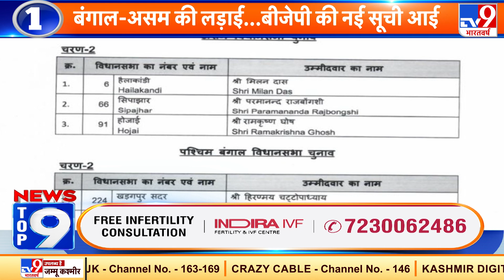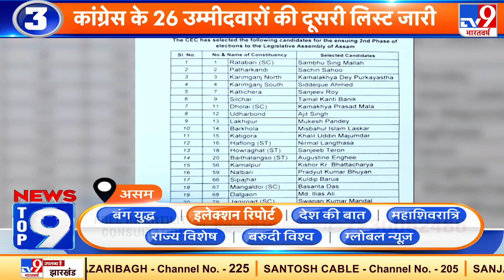News Top 9 इलेक्शन रिपोर्ट : Bengal-Assam की लड़ाई...BJP की नई सूची आई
बंगाल और असम के लिये बीजेपी ने उम्मीदवारों की एक और सूची जारी की है. बीजेपी ने असम के तीन उम्मीदवारों का ऐलान किया है. असम के हेलाकांडी से मिलन दास, सिपाझार से परमानंद राजबोंगशी और होजाई से रामकृष्ण घोष को उम्मीदवार बनाया है. वहीं बंगाल के लिए दो प्रत्याशियों की घोषणा की है.